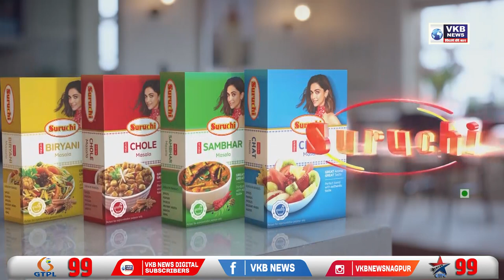सायकल सवार की ट्रक के पहिये में आने से मौत